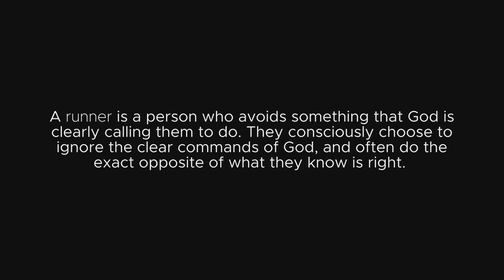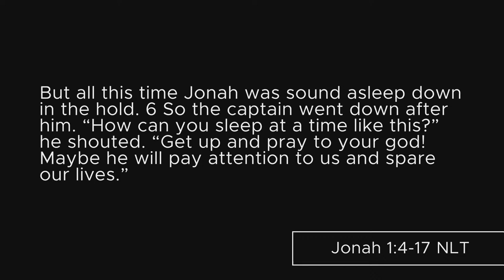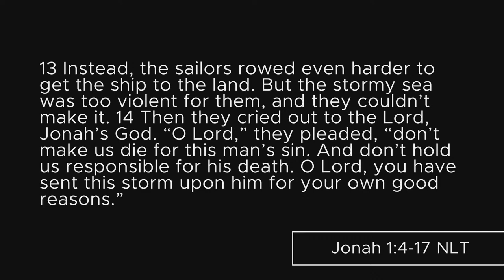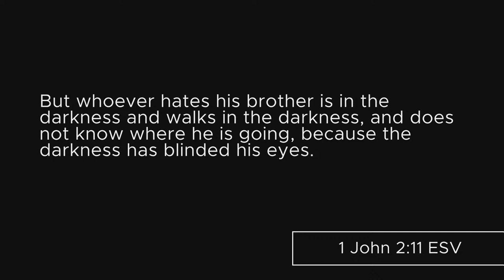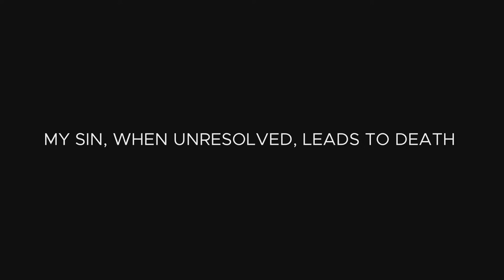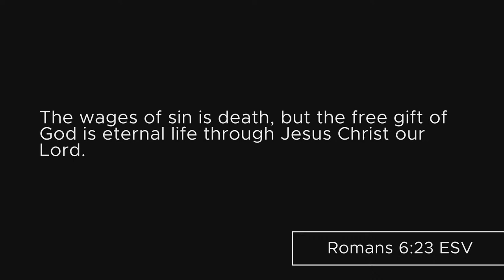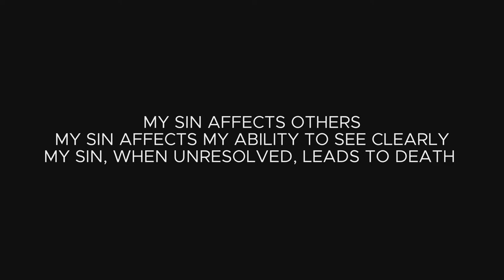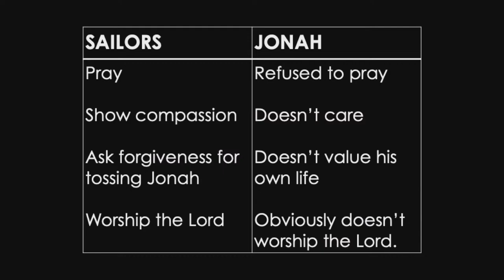[Sermon] Jonah part 2: A Bad Case of Sin-Sickness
My sin affects others
My sin affects my ability to see clearly
My sin, when unresolved, leads to death
But out of situations of catastrophe, failure, and pain, come new experiences of God!

Rev. Michael Fredericks
Immanuel Baptist Church, Truro, NS